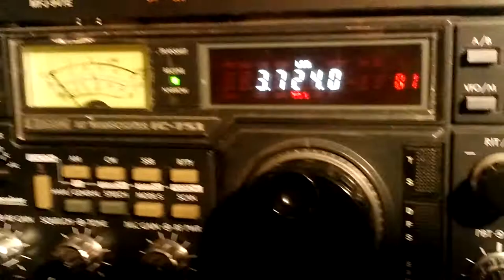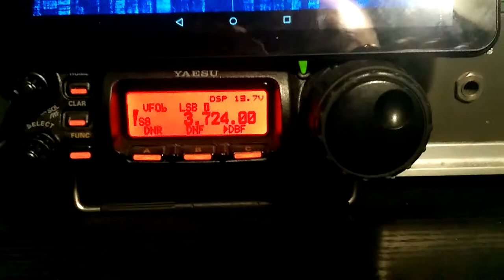6 lutego 2016